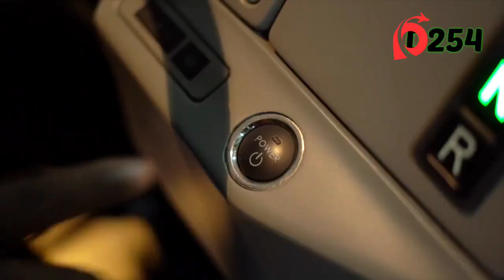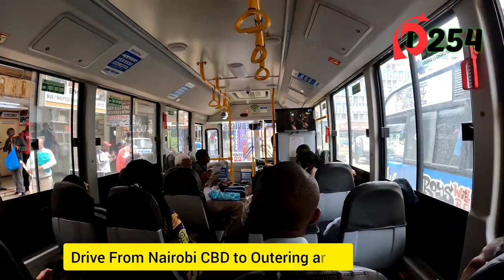ADOPTION OF E-MOBILITY IN KENYA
This is the future of public transport in Kenya...